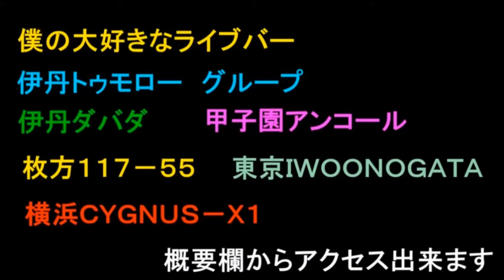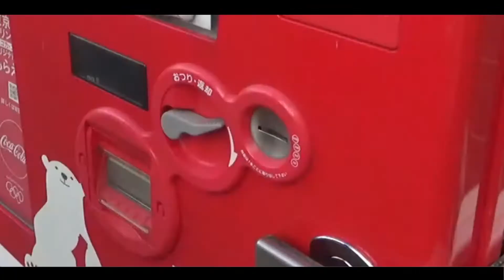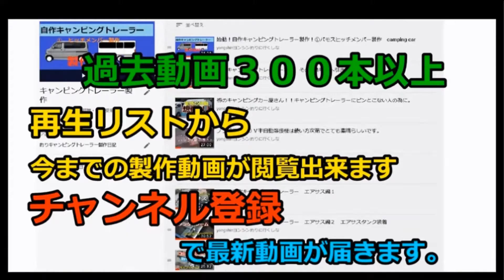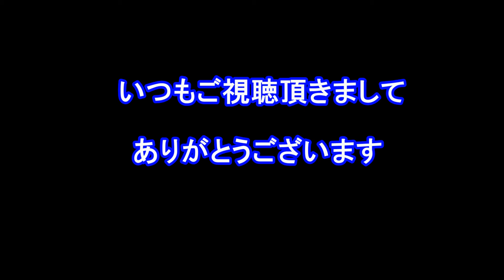自作キャンピングトレーラー その４３ バックドアの補強と仕上げに向かいます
これから色んなシステムや機構を盛り沢山します。
雑誌掲載は通り道ですが、そのずっと先を目指しています。
応援頂ける方のお店や会社や名前が拡がる事も希望しています。
視聴者の皆様へ、いつも心より感謝しています。

協力スポンサーサポート企業様

川西市　金属加工　吉岡製作所　様
川西市　ＦＲＰ＆カスタムペイント　ＫＣＷ　ケンズクラフトワークス　　様
豊能郡　デントリペア　カーポリッシュ　インプルーブ　　様
伊丹市　リサイクル　ＲＥ　ＵＳＥ　　様
伊丹市　ｄｅｖｉｌｓｂｅａｔ様
長崎県大村市　千成　様
萩原設備　様
山田木工様
立花　様
バイクショップＴＯＰＷＡＹ　様

※与える夢が遠いものになりますので、金銭でのサポートやスポンサーは受け付けておりません。

【内装外装編】
自作キャンピングトレーラー　ボディ製作その４　内装キッチン製作　打ち出し板金でシンク作り air sus camping trailer ｈａｎｄ　ｍａｄｅ
自作キャンピングトレーラー　ボディ製作内装その5　キッチン完成　フローリング貼り air sus camping trailer ｈａｎｄ　ｍａｄｅ
自作キャンピングトレーラー　ボディ製作　その６　玄関製作　作業場 air sus camping trailer ｈａｎｄ　ｍａｄｅ
自作キャンピングトレーラー　ボディ製作　その７　難しいアルミロウ付け　ＦＲＰドア製作開始 air sus camping trailer ｈａｎｄ　ｍａｄｅ
自作キャンピングトレーラー　ボディ製作　その８　ＦＲＰドア製作　１ air sus camping trailer ｈａｎｄ　ｍａｄｅ
自作キャンピングトレーラー　ボディ製作　その９　ＦＲＰドア製作　２　ＤＩＹ　air sus camping trailer ｈａｎｄ　ｍａｄｅ
自作キャンピングトレーラー　ボディ製作　その１０　ＦＲＰ製作＆　ＴＩＧ　アルゴン溶接機始動！
自作キャンピングトレーラー　ボディ製作　その１１　ＦＲＰ作業の初心者向け解説編
自作キャンピングトレーラー　ボディ製作　その１３　ドア　テールマウント一体化　職人テーブル
自作キャンピングトレーラー　ボディ製作　その１４　ドアカギ＆蝶番加工　窓完成
自作キャンピングトレーラー　ボディ製作　その１５　割型作り＆ついにドア取り付け
自作キャンピングトレーラー　ボディ製作　その１６　側面窓製作＆クーラー作りその２
自作キャンピングトレーラー　ボディ製作　その１７　ボディパネル取り付け①
自作キャンピングトレーラー　ボディ製作　その１８　サイド窓加工＆ボディパネル取り付け②
自作キャンピングトレーラー　ボディ製作　その１９　サイドバンパー＆サイドパネル製作　camping car
自作キャンピングトレーラー　ボディ製作　その２０　左側のシルエットが見えてきました！　camping car
自作キャンピングトレーラー　ボディ製作　その２１　バックパネル製作　camping car
自作キャンピングトレーラー　ボディ製作　その２2　トランクパネル製作　camping car
自作キャンピングトレーラー　ボディ製作　その２３　右ボディパネル製作　camping car　bodypanel　make
自作キャンピングトレーラー　ボディ製作　その２4　ルーフパネル製作に大苦戦！　camping car　bodypanel　make
自作キャンピングトレーラー　ボディ製作　その２５　ルーフパネル製作７度目のチャレンジ！　camping car　bodypanel　make
自作キャンピングトレーラー　ボディ製作　その２6　天井成功！　camping car　bodypanel　make
自作キャンピングトレーラー　ボディ天井製作　その２７　薄い板の形状作り　camping car　bodypanel　make
自作キャンピングトレーラー　ボディリヤパネル製作　その２８　　camping car　bodypanel　make